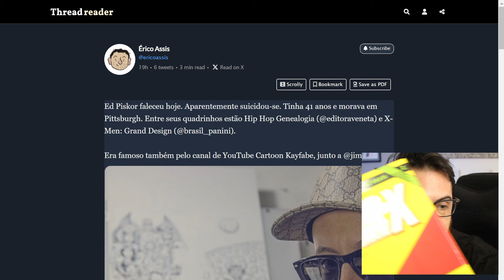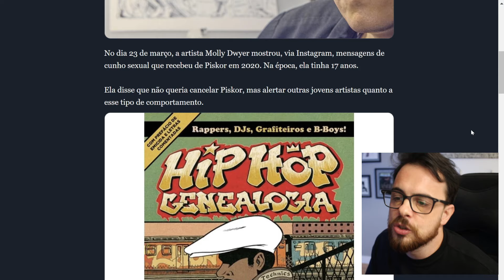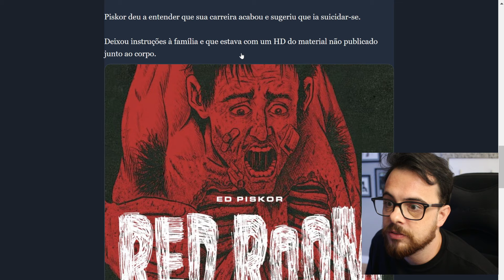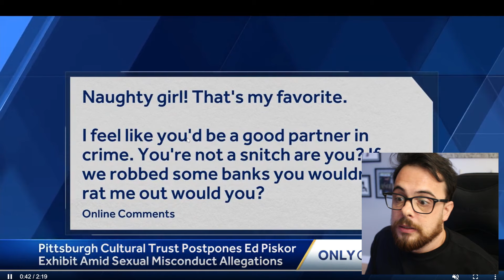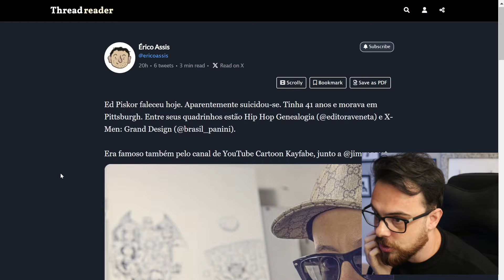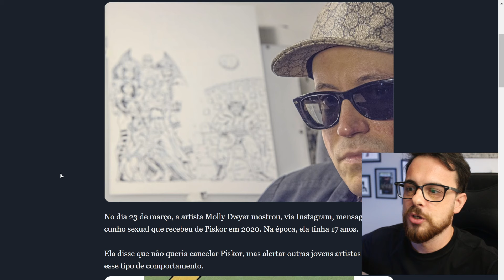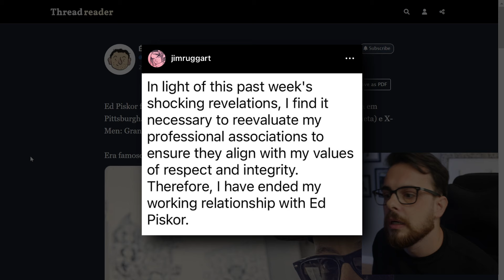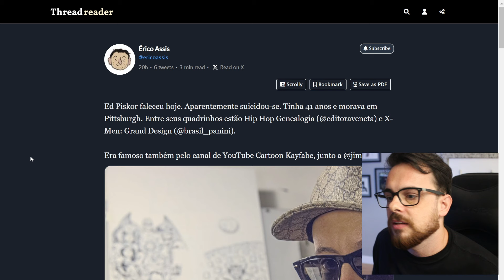ED PISKOR, UMA TRAGÉDIA NOS QUADRINHOS E AS REDES SOCIAIS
Links comentados!
Número 188